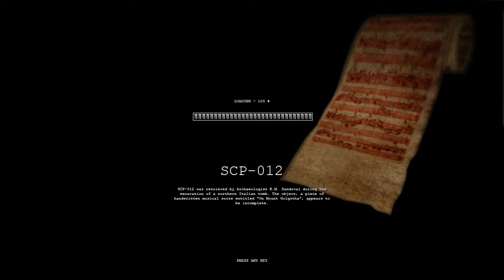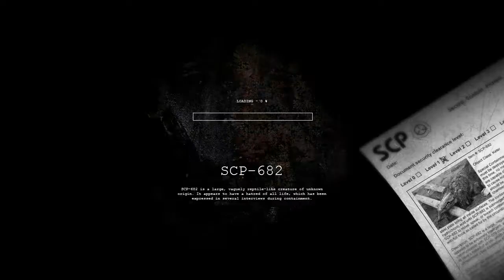One Night at Teddy's | SCP Containment Breach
Well hello there, little man!